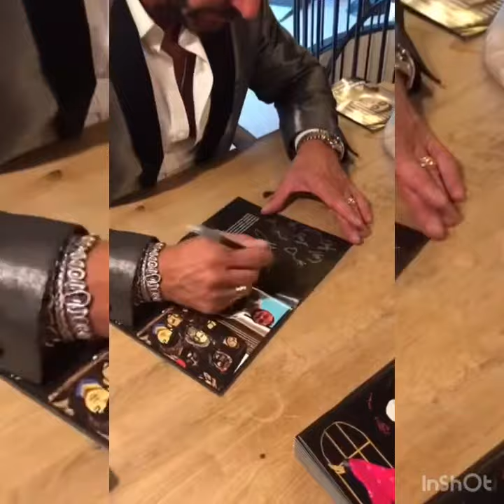Marco Lux Kunstmaler/Art Painter